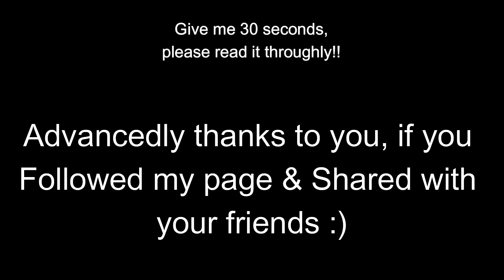How I drop enemies from vehicle? | AuTuL Gaming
Hello There, I'M Mueid Ibn Musa Autul From Autul Gaming Bd. 🔥🔥🔥

I'M a Rising BD Streamer Plzz Do Support ME.. 😇😇😇
Don't Forget to turn On Page Notifications = All 😃😃

My In-Game Name :
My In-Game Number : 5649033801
Device : Iphone 8 Plus ( Product Red)
Control : 4 Finger Claw (Full 400Maxx Gyro) 😱😱😱

🔗Facebook : Mueid Ibn Musa AutuL

📌Comment Related Rules:

📝No Spamming , Don't self promote & Don't Spread Hate for other Streamers

📝Respect All other viewers Along with you & also Moderators

Love You All & Thanks For Supporting